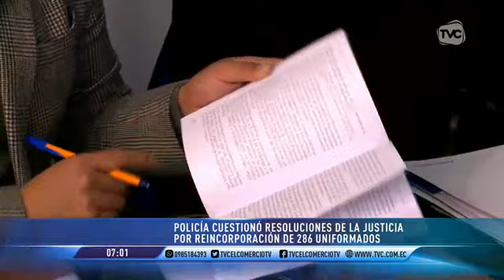Policía cuestionó las resoluciones que permiten la reincorporación de 286 uniformados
Algunos de los agentes fueron separados por estar implicados en actos delictivos.